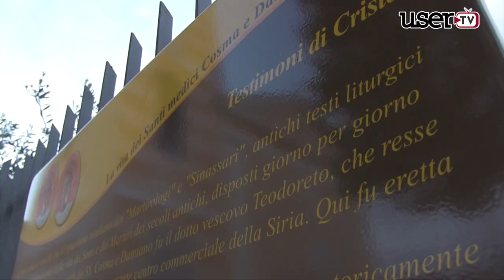Cervinara | Santuario Cittadino: pannelli informativi sulla vita dei Santi Medici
Il Santuario Cittadino dedicato ai Santi Cosma e Damiano e alla Madonna del Bagno si arricchisce con dei pannelli informativi sulla vita dei 2 medici grazie all'impegno di volontari che quotidianamente si prendono cura della struttura.